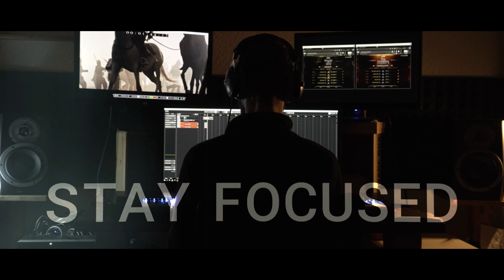Sonuscore Composer Of The Year Award 2023 Submission Pal Laroche